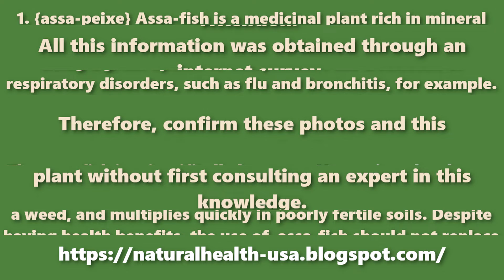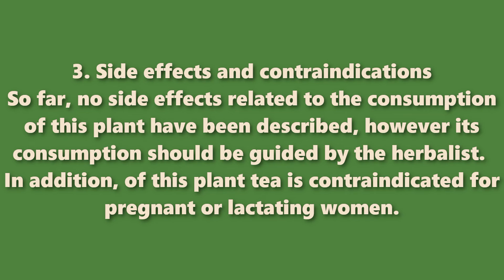{assa-peixe} assa-fish Help in the treatment of flu, pneumonia and bronchitis (Vernonia polysphaera)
For this channel to continue posting video like this, collaborate by buying a t-shirt, the sale link is below.

Attention: All this information was obtained through an internet survey.

Therefore, confirm these photos and this information with an expert, and do not use this plant without first consulting an expert in this knowledge.